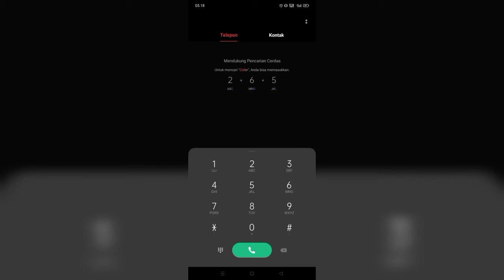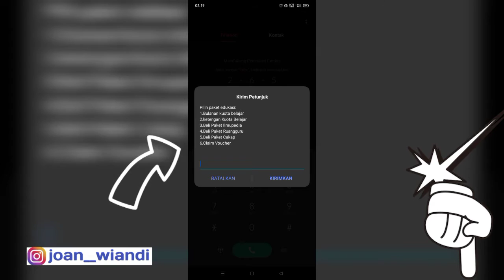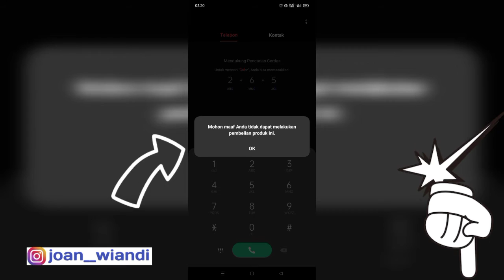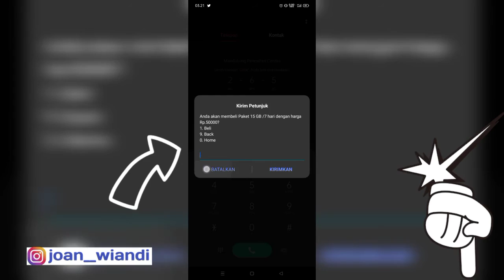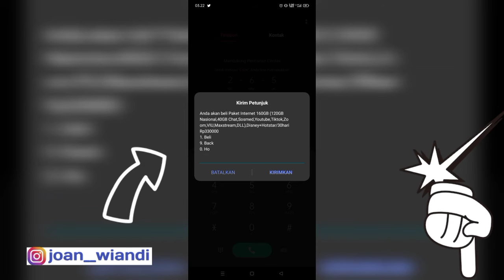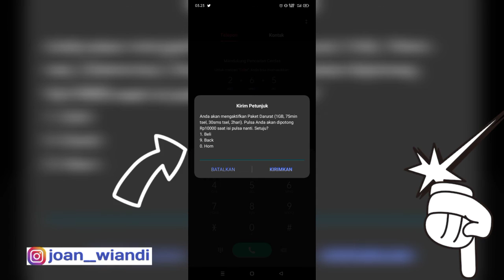Paket Murah Telkomsel 2021 | Kode Dial Telkomsel Super Murah 2021